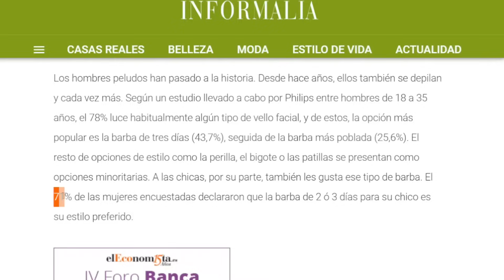Cómo ENCONTRAR tu estilo de BARBA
IMPORTANTE LEER:
El contenido del canal ¨Oscar Barrón¨ y sus derivados en otras plataformas o redes sociales, es con el único y exclusivo fin de entretener y/o informar al receptor de dicho contenido audiovisual, además se dan recomendaciones derivadas de una experiencia propia y/o ajena, sobre productos y/o servicios.

Se prohíbe extraer de manera total, parcial, de manera directa o indirecta fragmentos o la totalidad de vídeos o imágenes creados para este canal y otras plataformas o redes sociales, sin autorización previa del titular del canal ¨Oscar Barrón¨.